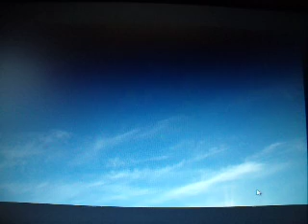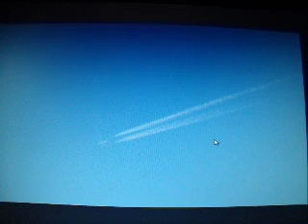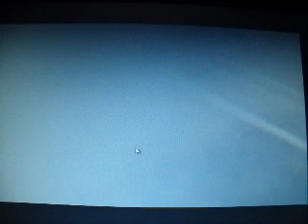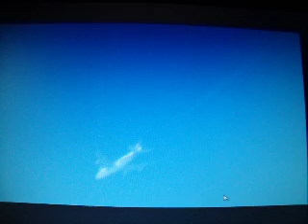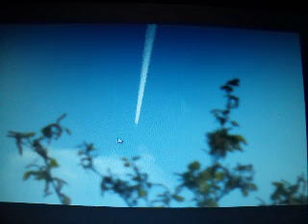Weiss-Roter 4 Turbiniger Chemtrail-Tanker erwischt beim Abschalten.MOV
Ja Leute, so sieht der rot-weiße  4 Turbiner-Chemtrail-Tanker aus, den ich erwischt habe, beim Abschalten am 4.5.2011 seiner Gifttanks. Wahrscheinlich war der Mist leer.  Weiterhin ist ein typischer HAARP Vorgang zu sehen-sie heizen die Wolken einfach weg.